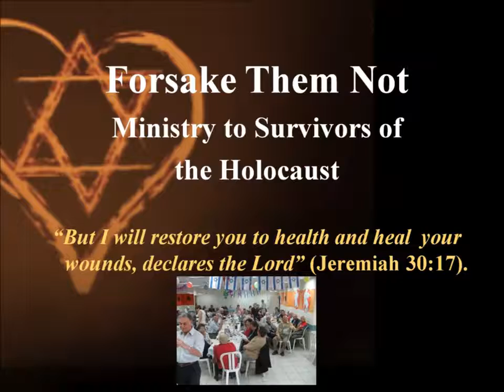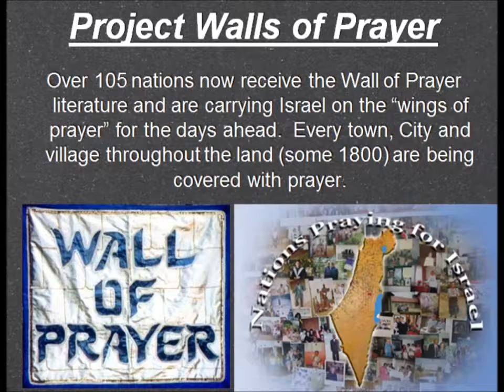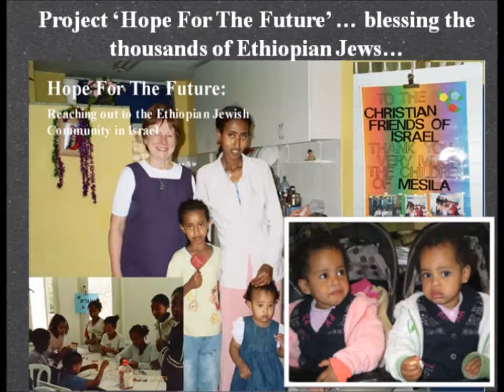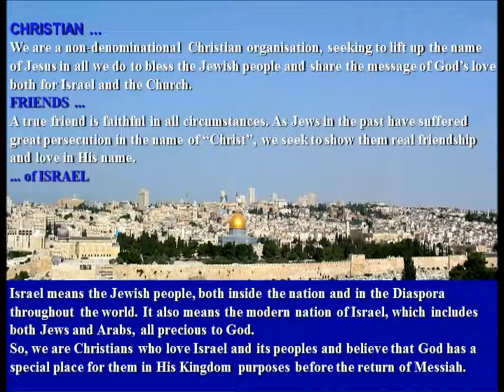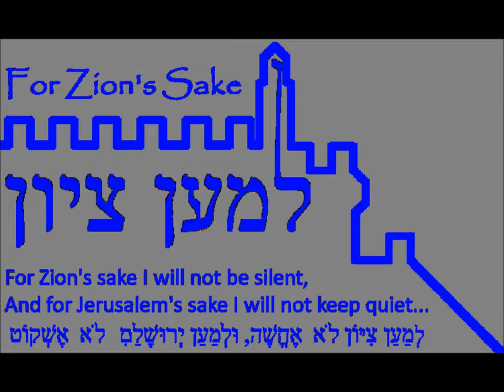CFI's David Soakell on USA Christian Radio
CFI's David Soakell is often used on various radio shows.  He has done many BBC Radio shows; has a regular feature on Branch FM Christian Radio in the UK, and here you can hear him on a programme by Cheryl Hancock that was aired on USA Christian Radio.  Here David is speaking on the work of Christian Friends of Israel - both in the UK and in Israel.  The programme was recorded in Jerusalem.